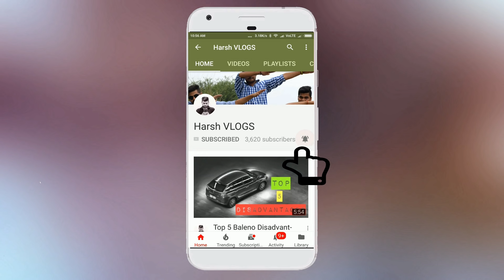CAR COVER भूलकर भी न लगाएं WATERPROOF सिर्फ एक MYTH है | पछताओगे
Best Car Cover Bhi WaterProof ya Dust proof Nahi Hotey . Baleno Ka Example Dekar Meney Bataya Hai Ki Car Par Cover Dalna Chye ya nahi.